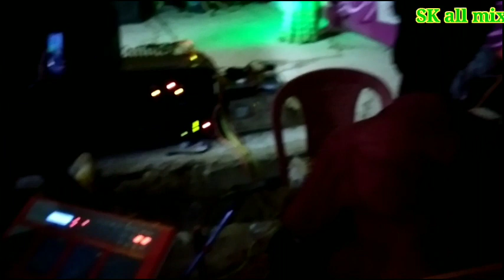new santhali stage song // sk all mix //.........